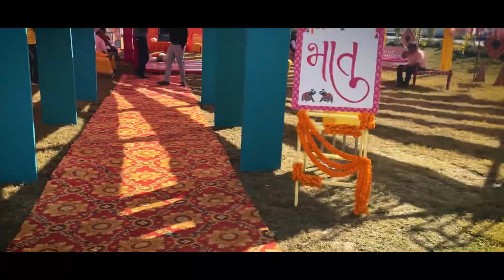FIRST VLOG | WEDDING SHOOT